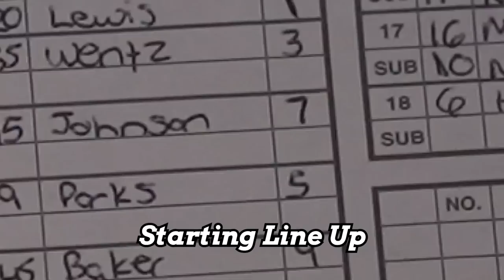Drew Burress & Fivestar Take On Dirtbags National In Final 4 Game Of WWBA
First Off I want to say a HUGE THANK YOU to the Dirtbags Organization for allowing me to follow them a little bit in the summer and then ALL FALL! One of the best Org.'s I have been around!